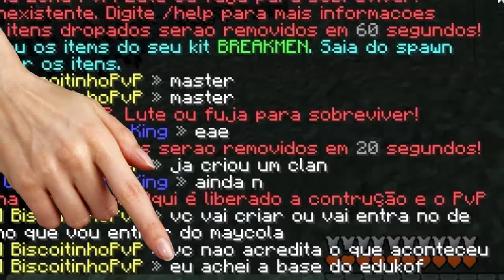ENTREI NO SERVER DA BREAKMEN E JÁ DESTRUI A BASE DO EDUKOF !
Porta: 19132